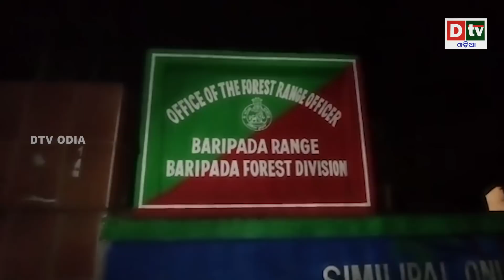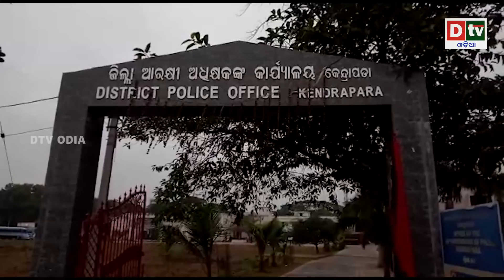AJIRA KHABARA 03 01 2020 | ଲୁଙ୍ଗିରେ ତଣ୍ଟି ଚିପି ମାରିଦେଲା ସ୍ୱାମୀ | Odia news live updates#dtvodia